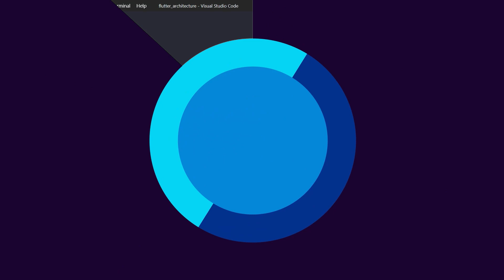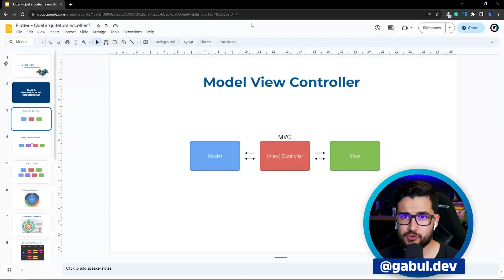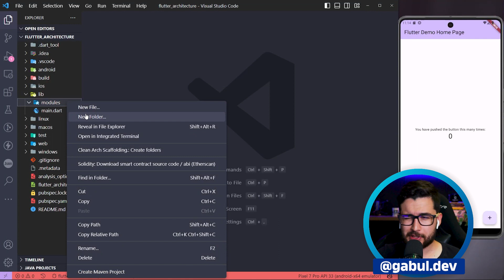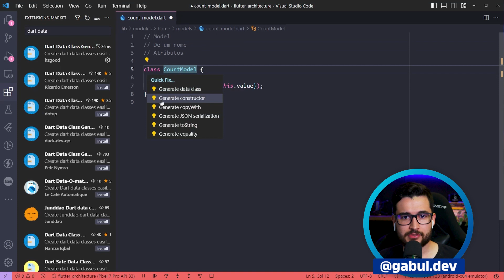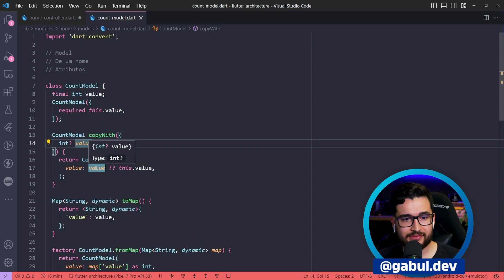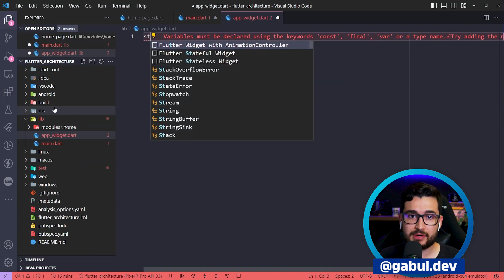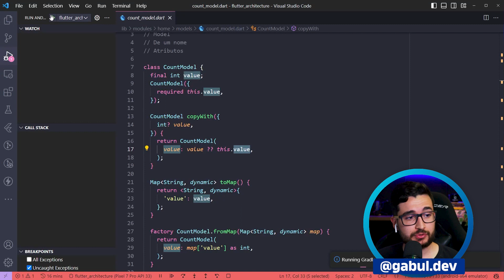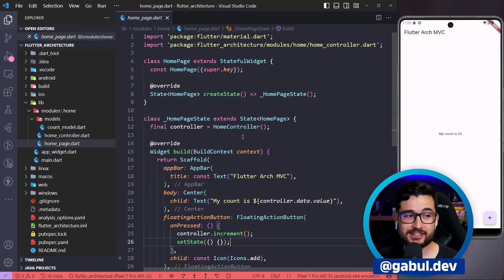Tudo sobre Arquitetura MVC Parte1